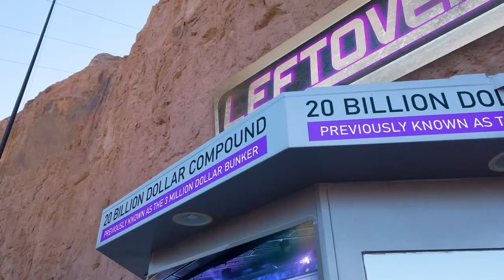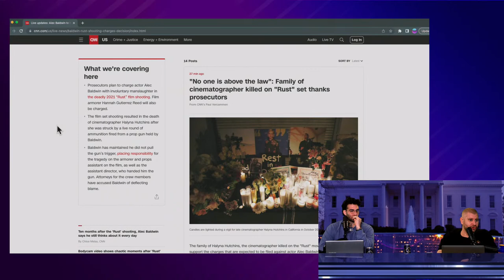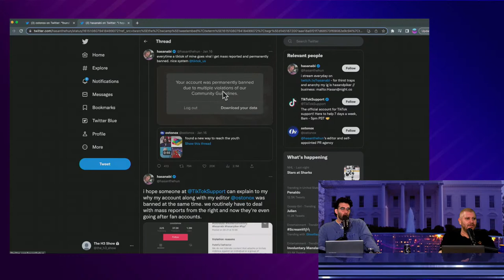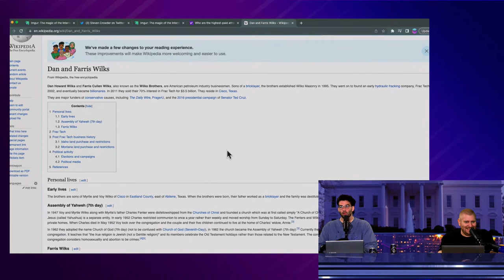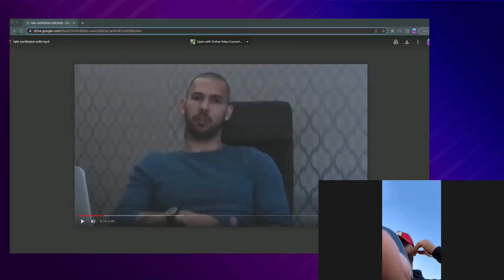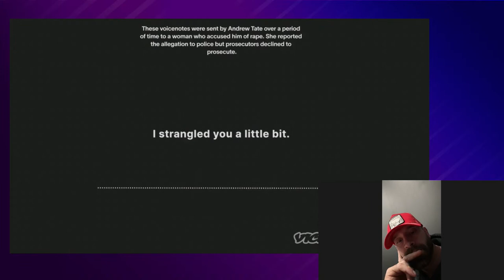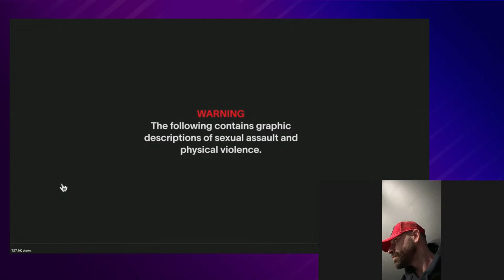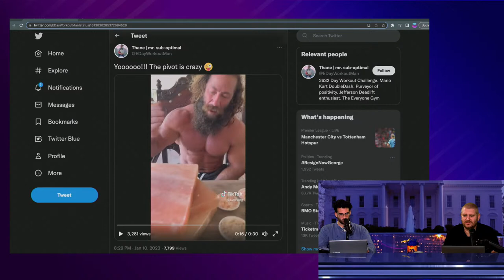Andrew Tate Debate With Bradley Martyn Of NELK - Leftovers #36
Thanks to @BradleyMartynOnline for coming on speaking with us!